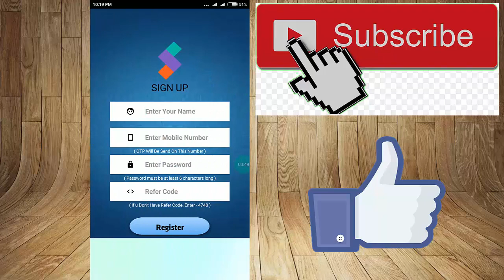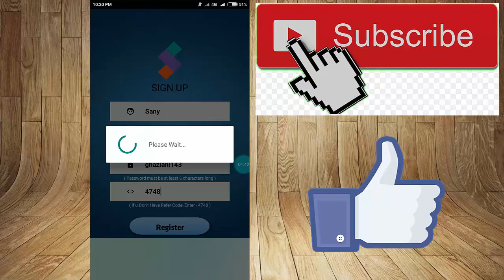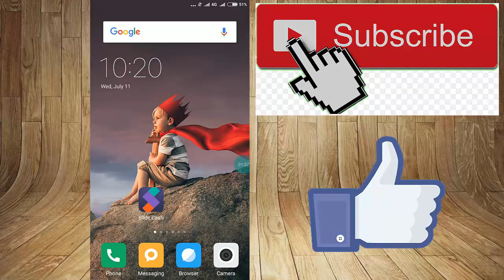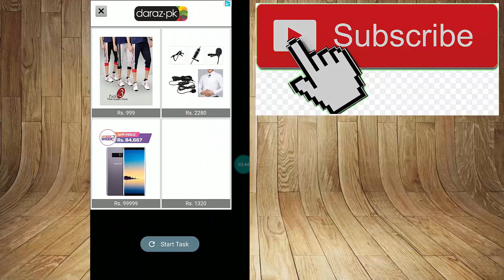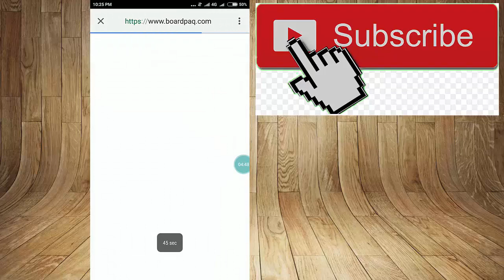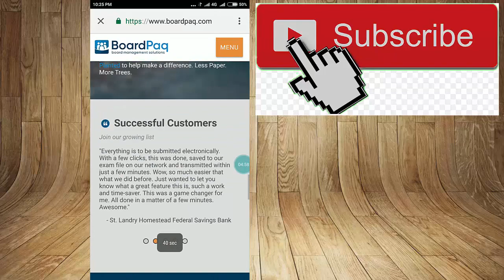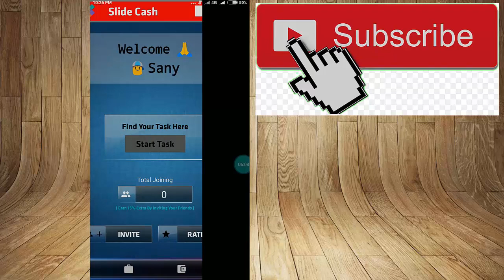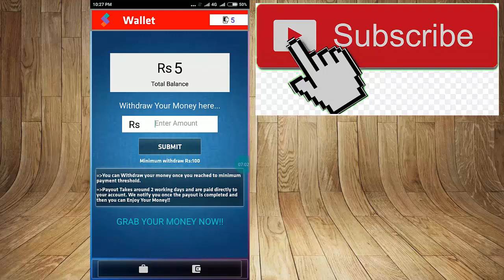How To Earn Money Online in Pakistan and widraw with easy paisa and jazz cash by Technical Sany